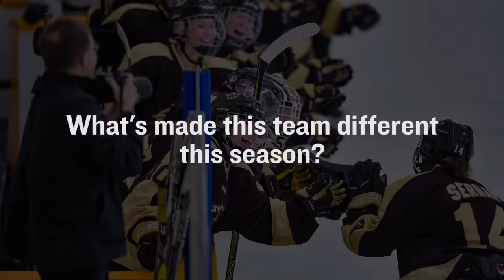Know Your Bisons: Venla Hovi and Erin Kucheravy, Women's Hockey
The Bison women's hockey team are off to the 2018 U SPORTS Championship in London, ON. We talked to six players about the opportunity, got them to reflect on the Canada West championship season, and asked some rapid fire questions. This video features fourth-year and three-time Olympian Venla Hovi and fourth-year forward Erin Kucheravy.